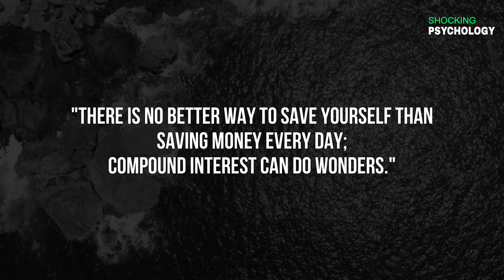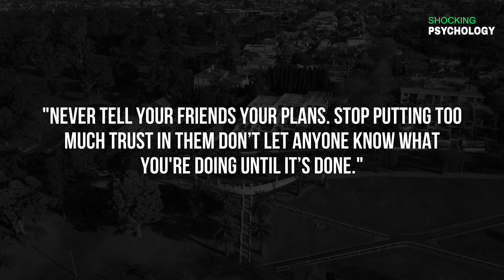Shocking Psychology Facts about Human Behavior That Will Blow Your Mind #14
Shocking Psychology Facts about Human Behavior That Will Blow Your Mind PART - 14 NEW |  Psychology of human behavior

In this captivating video, we delve into the intriguing world of psychology and uncover mind-blowing facts about human behavior. You won't believe what your mind is capable of!